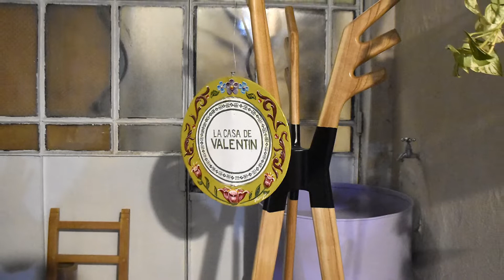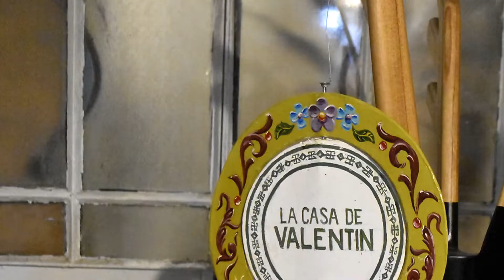DON CARLOS FILETEADOR PORTEÑO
En el marco del aniversario de San Telmo Celebra
@doncarlosfiletesyalgomás expone sus obras, producto de su paciencia, constancia y poder para dar vida a objetos que ya han sido descartados. Los recicla dándole un nuevo valor transformándolos en arte.
En @lacasadevalentin